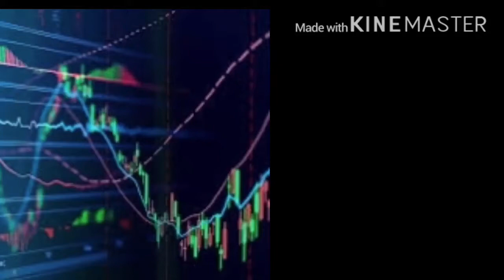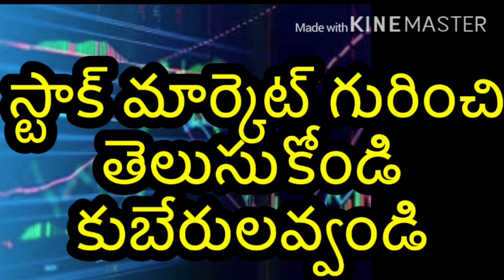Stock market Ante Enti WHt is stock market in Telugu || sharemarket asalu Enti in Telugu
Souvlakia market
Shremarket stockmatket lo nastam rakunada ila cheyandi